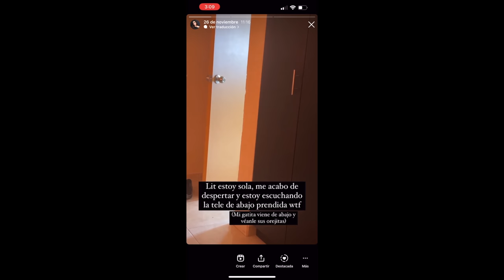DESDE QUE MOVÍ DE NUEVO A MI MUÑECA MALDITA, COSAS RARAS HAN VUELTO A PASAR EN MI CASA 🥴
Los quiero :)!